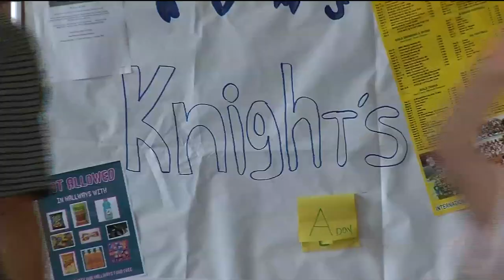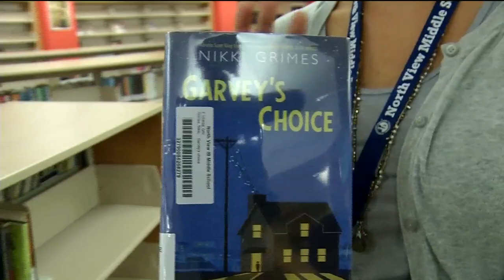School Spotlight: North View Middle School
When it first opened in 1970 in Brooklyn Park, North View was a junior high. Today, North View is one of four middle schools in the Osseo School District, and it's educating students from around the world.
North View Middle School Principal Diana Bledsoe has a unique perspective as she walks the halls of her Brooklyn Park school. In the early 1990s, principal Bledsoe was a student at North View Junior High, and back then, the student population looked very different.
"As a black female, I was probably one of maybe 20 [African-American students], and right now we are 90 percent students of color, we're from a variety of backgrounds," said Bledsoe.
Today, North View Middle School is one of the most diverse schools in Minnesota. Many of the 672 students in sixth, seventh, and eighth grades bring an international flavor to the school, with heritage from Africa, Asia and Central America.
"When you have a student body that has a background from across the world, it is incredibly important to make sure that they see themselves in the curriculum," said Bledsoe.
At this school, honoring and incorporating student voice and culture is a big deal. In the school library, library media specialist Anna Teeple works to bring in new books that better reflect her students' lives.
"People have commented when they come to North View, they see our students walking around with books," said Teeple. "Kids have them [books] in their arms, and they check out, and they're excited. I did have a student come up to the desk and say, actually voice, 'I'm checking these books out because there are pictures of me. They look like me.'"
This school doesn't shy away from important conversations about race and equity. For staff that means embracing what they don't know and learning from it.
"I was shocked and a little bit angry that I didn't know all of these things that I feel like I should've known, so now I just keep digging and learning and continue to grow and learn as a teacher, and that's exciting," said Teeple.
Several times a year, North View dad Keith Venus makes a point of spending a day in the school .
"I've come to the school walked through classes with my kids," said Venus. "It's very inviting. The staff is awesome."
What he likes best is how his daughter is treated and how she's grown into an A/B student even while she learns with dyslexia.
"They encourage her, and that's what I like. I love that because I don't want her to use it [dyslexia] like a crutch," said Venus.
Principal Bledsoe has walked in her students' shoes before.
"Knowing that I went here and their teacher went here, and the hall monitor went here, makes them [students] think that alright, I can potentially be the principal, the teacher, or in that school community," said Bledsoe.
There's a community of North View Knights, past and present at the school, and an understanding they're all in it together.
"It's all about us understanding that we are a school community, and we rise and fall together," said Bledsoe.
Each year, North View students take on community service projects. In September, students made blankets for victims of Hurricane Harvey.